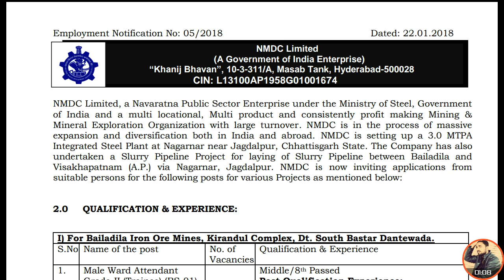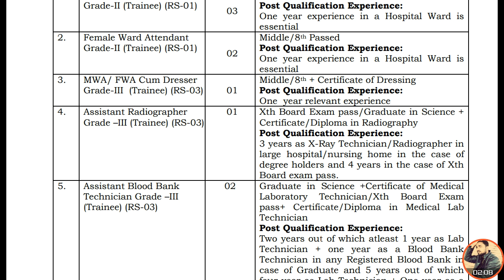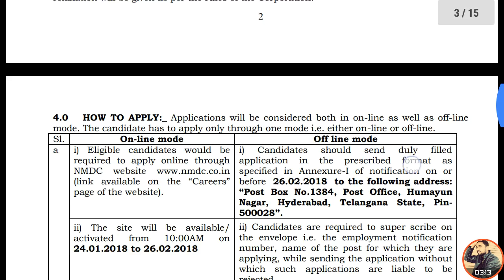Staff nurse vacancy 2018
Nursing staff job के लिये Contact करे ...Home care job
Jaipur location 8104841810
Raghukulhome care at home jaipur .

Vacancy link click .

Nursingguruji se bat krne ke liye click kre or website pr comment kre happy rho khus rho ...

DMER staff nurse vacancy syllabus 2018

NRHM staff nurse vacancy 2018

Click for join.

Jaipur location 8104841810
                                           nursingguruji se bat krne or all information ke liye clic kre

Best book for staff nurse exam selection r u agree then purchase this book clicK and order with dicount offer .
Best book for nursing staff exam
Friends this make more then 1000 selection in 2017
Writer name -dinesh sharma
Education-M. Sc nursing From sms college jaipur

Must watch video and puchase these books by click link For purchase.